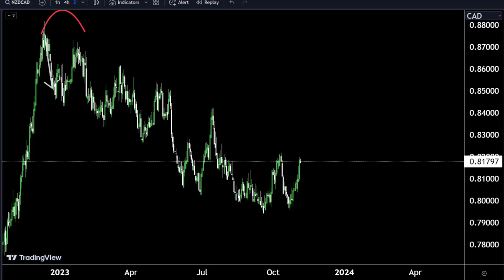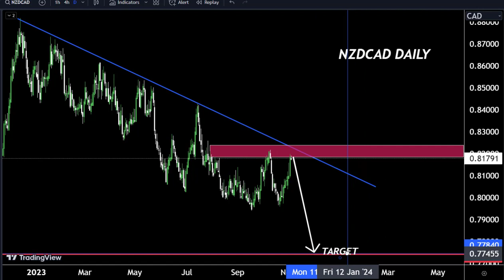NZDCAD today forecast/ My strategy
Hello Traders
In This Video NZDCAD HOURLY Forex Forecast   By World of Forex
today nzdcadAnalysis 👆
🟢This Video includes_  (nzdcad market update)